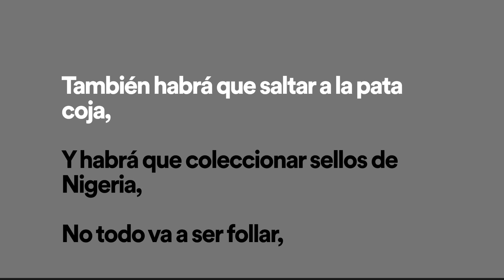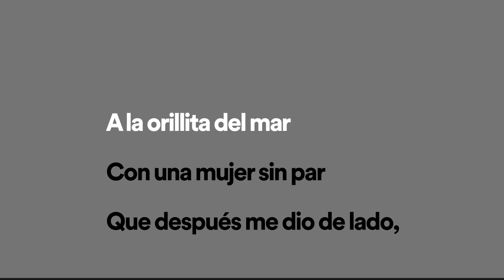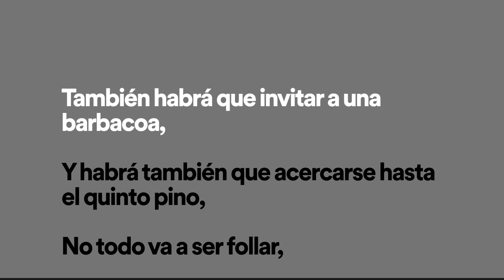Rato Musical - No Todo Va a Ser Follar - Javier Krahe + Letra